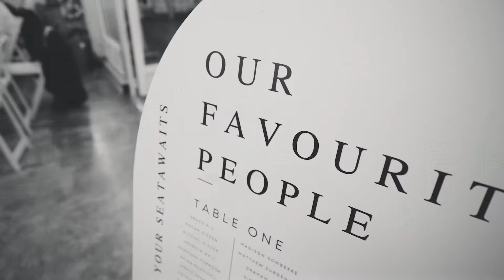Evoke Productions | Acacia Ridge | Stefanie & Brendan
Stefanie & Brendan’s romantic wedding day at Acacia Ridge - Videography by Evoke Productions